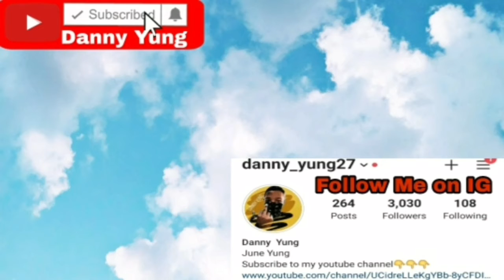Lamelo Ball bounce pass to Gordon Hayward